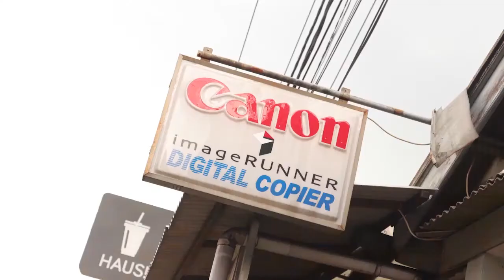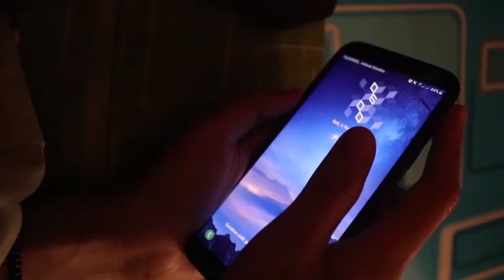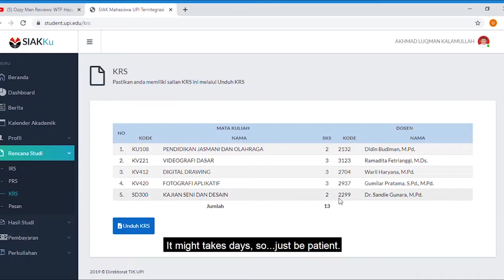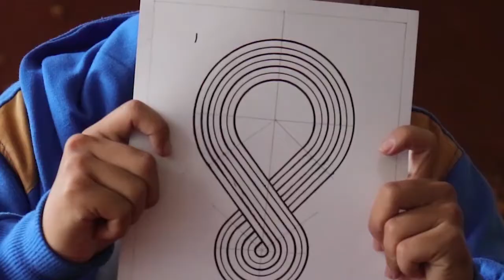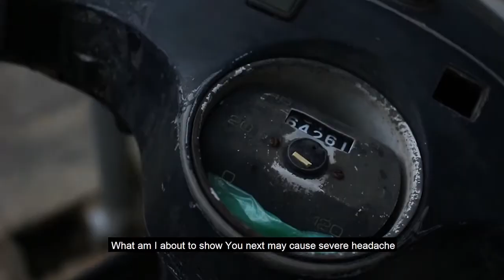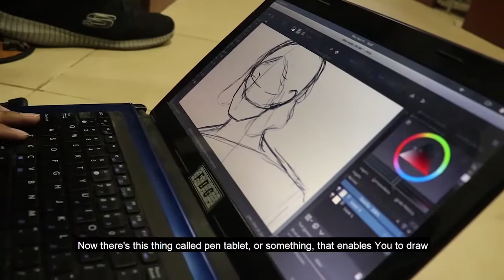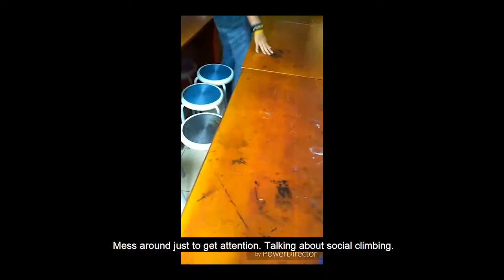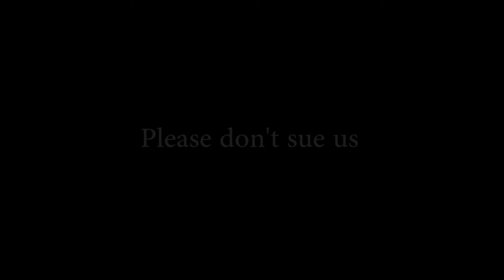DKV 101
JUARA FAVORIT  - Studio Toedjoeh Satoe Be
Kompetisi video pada mata kuliah Videografi Dasar 2019/2020

Prodi Desain Komunikasi Visual
Fakultas Pendidikan Seni dan Desain
Universitas Pendidikan Indonesia
2019